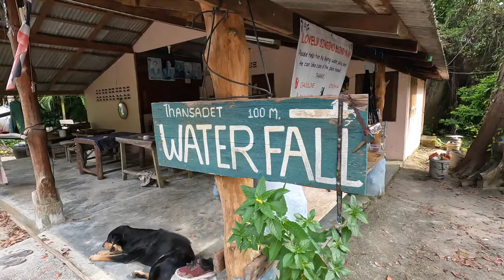is the koh phangan full moon party worth the hype?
May 2022

thailand vlog episode 3 in koh phangan!

thank u for following my trip around asia !

new vids coming (hopefully) weekly